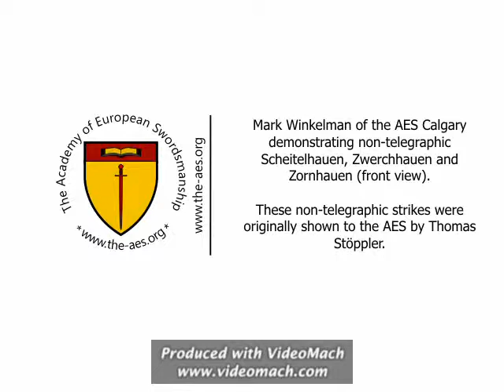Mark Winkelman - Non-telegraphic striking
This was filmed in November 2009, after a visit to Thomas Stoeppler in Germany.